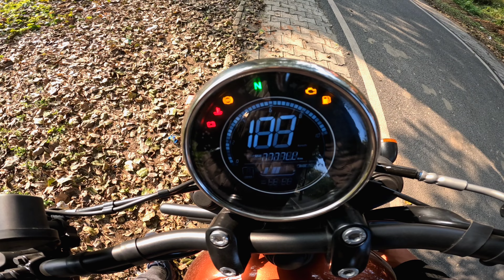Jawa Bobber 42 | First impression | Only company to compete with KTM performance..!? | Ride Review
I am surprised by the initial power that jawa or Yezdi is giving their bikes
Their bikes are top notch ✅